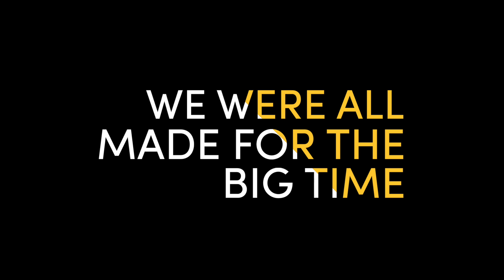ORIGINS OF HGAB STUDIOS FT KENDRICK VASQUEZ || SHOULDISTART EP4 PT 3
TODAY's episode 4 part 3 Kendrick Vasquez Talks about the origins of how HGAB came to be and the culture and mindset of his team. I hope you have time to really enjoy this one and the podcast is already out! Links are further down in the description.

At the end of each podcast I ask the Question Should I Start? If, yes or no, what would you tell your younger-self before jumping in? Like I said this is a project and a hustle on my own for others to enjoy. The goal is to provide you the observer some insight and some entertainment!

Guest info:
KENDRICK VASQUEZ

Here is my Kit for Gear Inquiries.